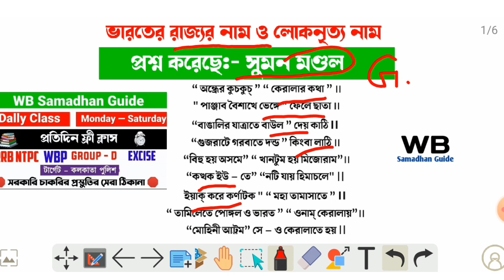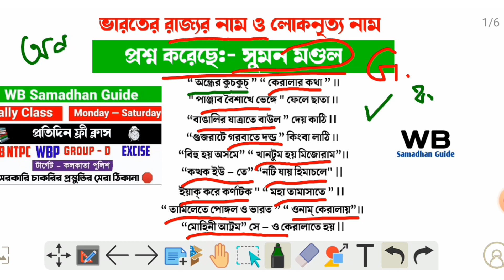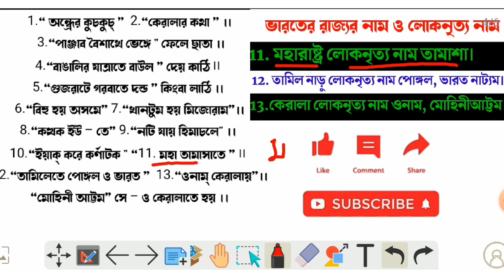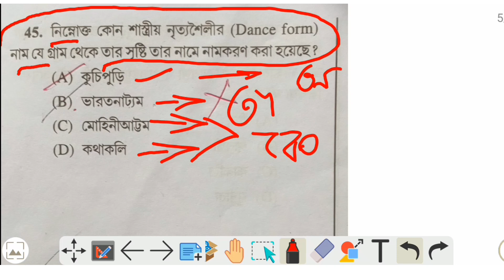Folk and Classical Dances of India ┇ভারতের গুরুত্বপূর্ণ উৎসব┇ভারতের বিভিন্ন রাজ্যের লোকনৃত্য┇wbp gk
Folk and Classical Dances of India ┇ভারতের গুরুত্বপূর্ণ উৎসব┇ভারতের বিভিন্ন রাজ্যের লোকনৃত্য┇wbp gk┇folk dances of india┇classical dance┇folk dance┇folk dances for exams

Bangla gk question answer 2023┇ bangla gk question and answer┇ জেনারেল নলেজ

your query -

General knowledge questions and answers 2023 in bengali
dance forms of india
classical and folk dance of india
different dance forms of india
trick to remember folk dances of india
folk dance of india
dance forms in india
famous dance forms of india
all states dance forms of india
dance forms of india tricks
learn dance forms of indian states
Dance
folk dance
miscellaneous
ssc
rail
ভারতের বিভিন্ন রাজ্যের লোকনৃত্য
general studies question 2023
gk dhadha video
Bangla gk question answer 2022
gk rima
Bangla GK Question And Answer
wbp gk
Bangla gk
mojar gk video
gk question
bangla current gk
bangla gk
Bangla GK Question Answer
Bangla GK
Bangali gk
static gk express the way of solution
Motivational Speech
Bengali Google,general knowledge 2022
knowledge account
west bengal
West Bengal Gk
Bengali exam guide
GK
general knowledge
Bangali quiz
Gk in Bengali
general knowledge questions and answers bengali
general knowledge questions bengali version
general knowledge quiz in bengali language
gk questions and answers bengali 2023
gk shrestha notes
bangla quiz
bangla gk 2020
bengali gk
bengali quiz
gk quiz bengali
general quiz
quiz question
quiz bangla
Toughest GK questions with answers
10 GK Questions with Answers
100 easy General knowledge questions and Answers
100 easy General Knowledge Questions and Answers about India
Toughest GK questions India
what are the top 10 gk questions
20 general knowledge questions and answers

What are the top GK questions

What are the top five GK questions

GK Questions
বাংলা GK
বাংলা general knowledge class 1 pdf
বাংলা General Knowledge Bangladesh
জেনারেল নলেজ কুইজ
ভারতের gk
GK Questions with answers
সাধারণ জ্ঞান mcq pdf
বাংলা general knowledge class 1
বাংলা General Knowledge class 3
বাংলা general knowledge pdf
বাংলা gk প্রশ্ন উত্তর
বাংলা general knowledge class 4
Gk questions in bengali pdf
Bengali gk question and answer
Gk বাংলা
জেনারেল নলেজ কুইজ
কুইজ question
বাংলা জেনারেল নলেজ
জেনারেল নলেজ
জেনারেল নলেজ প্রশ্ন ও উত্তর
gk questions and answers bengali 2023 interesting gk questions answers in bengali

gk questions and answers bengali wbp

gk questions and answers bengali hot
gk questions and answers bengali bf
history gk questions and answers bengali
60 general knowledge questions with answers
100 easy General knowledge questions and Answers
100 easy General Knowledge Questions and Answers about India
GK Questions
GK Today
জেনারেল নলেজ কুইজ
Child gk in bengali
Quiz questions
Gk questions bengali 2022
Nursing gk question answer in bengali
বাংলা general knowledge questions
কুইজ question
Science gk in bengali
bengali
আজব ফ্যাক্ট
অজানা ফ্যাক্ট
সাইকোলজি ফ্যাক্ট ইন বেঙ্গলি
অবিশ্বাস্য ফ্যাক্ট
Ojana tottho bangla
ফ্যাক্ট নিউজ